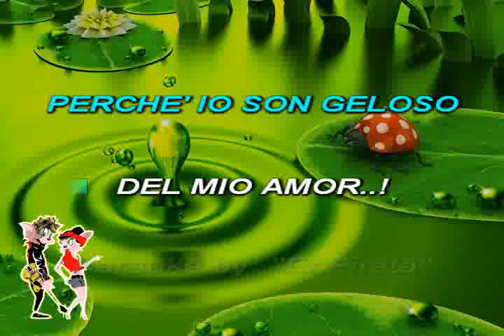Live👌Abbassa la tua radio (Voce + Testo)